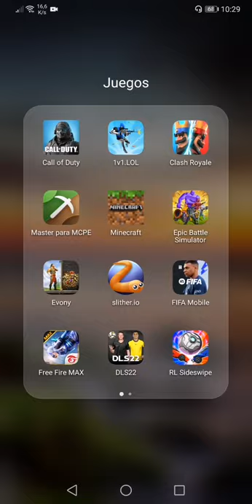¡¡FIFA MOBILE 22!! TODO LO NUEVO. NARRACIONES? CAMINANTES?!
Hola soy lolgame y te traigo un nuevo video cualquier recomendación dármela en los comentarios un abrazo.

Hoy estamos viendo el fifa mobile 22 después de la actualización trae muchos cambios entre ellos ya tiene narraciones y muchas cosas más.